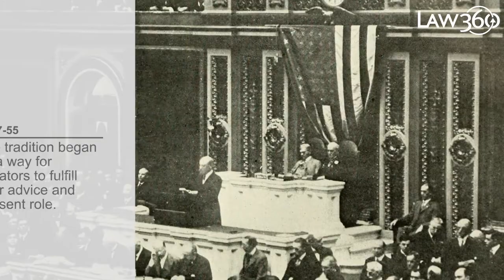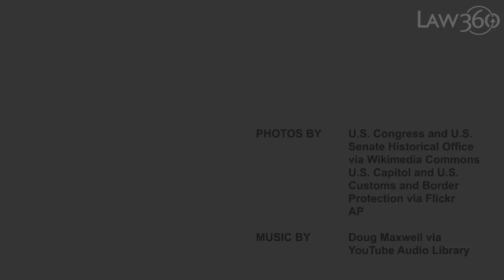The History of Blue Slips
The once-obscure Senate tradition of blue slips is now front and center in the boiling debate over the future of the judiciary. In this video, we take a brief look at the history of the practice.